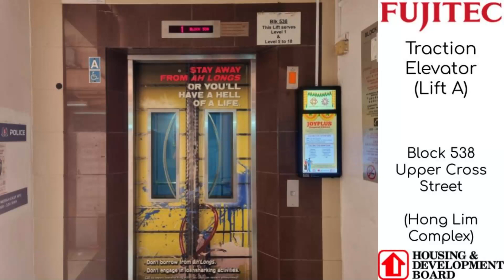[Up to 18] Fujitec High-Speed Elevator at Block 538 Upper Cross Street (Hong Lim Complex) (Lift A)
Date and time recorded: 05 October 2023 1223

Technical Specifications

Manufacturer: Fujitec
Year installed: 2011
Floors served: 1, 5 - 18
Capacity: 10 persons/680 kg
Year installed: 1980 (by Fujitec)
Year replaced: 1999 (by Fujitec)
Year replaced indirectly: 2011 (by Fujitec)

Initially in 1980, there were 2 Fujitec lifts installed at the stairwell for all residential blocks. In 1999, Fujitec came to replace all of them. In 2011, they were indirectly replaced, with the new lifts built on new shafts while the old lifts were walled up.

This is one of the shorter blocks that only go up to 18. The other blocks will be Blocks 533 and 536.